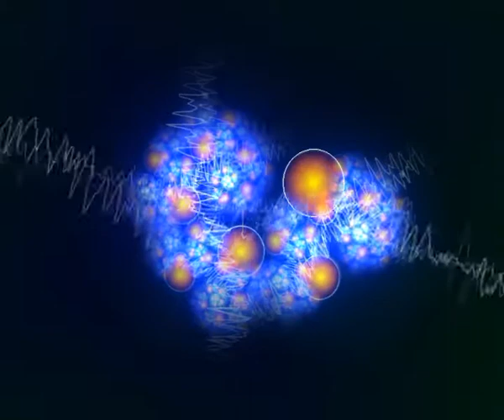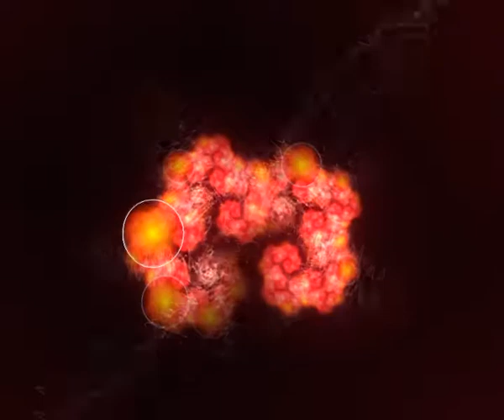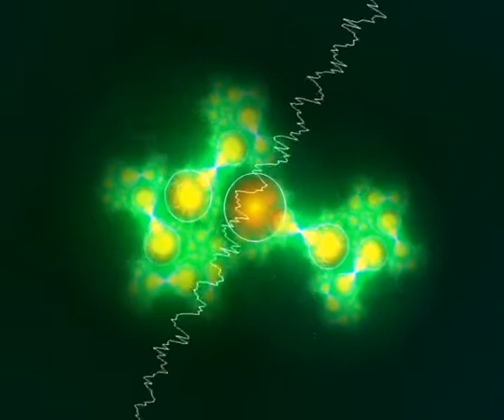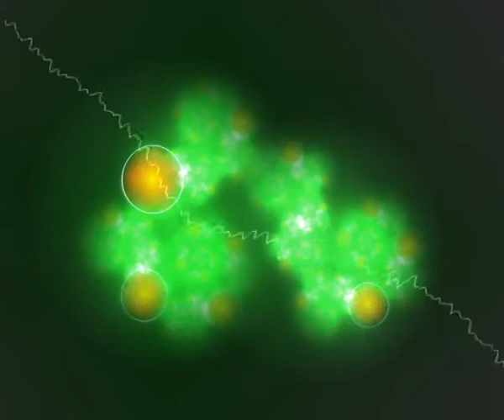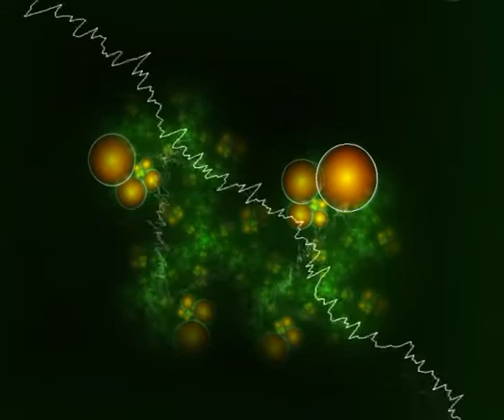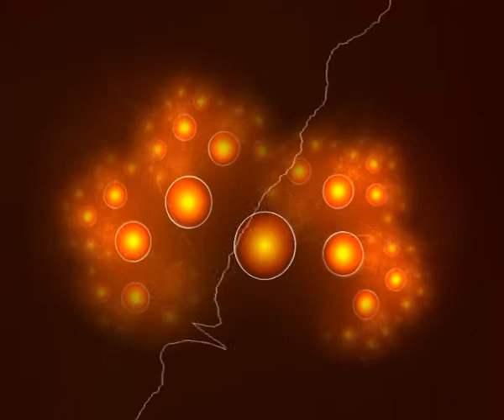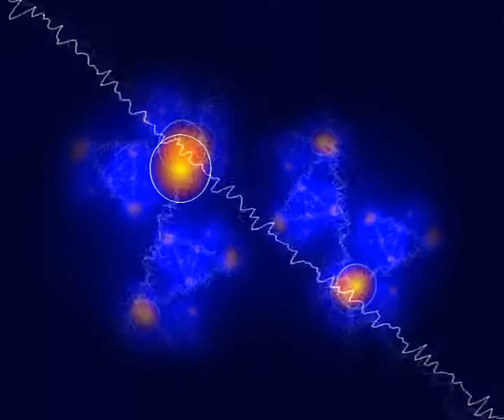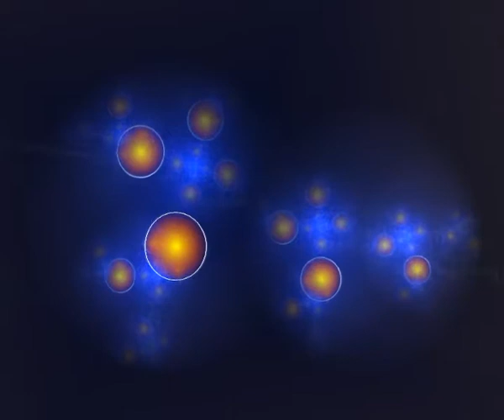BassboxBen - 1992 Old Skool Hardcore RAVE Pull Out & Play - 2022-10-09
All mixes are just me enjoying playing vinyl records from my collection..

01) U.S.I. - King Of Dubrock
02) S.M.F. - Volume 3
03) New Class 'A' - Be Ruff Be Tuff Be Strong
04) The Graphic Remixes (By DJ SS & E.Q.) - The Siren
05) Manix - Try To Love Me
06) Naz aka Naz - Loving You
07) Rebel MC - I Can't Get No Sleep (Jungle Fever Dub)
08) Noise Overload - Silly Games
09) The Ellis Dee Project - Don't Stop Rocking
10) Order 2 Move - Face The Future
11) Tim Taylor - Istanbul
12) Flex - Final Prog 3
13) Hedgehog Affair - These Are The Sounds Of House
14) Double Visions - Got To Release
15) DJ SS & EQ - Oh Master